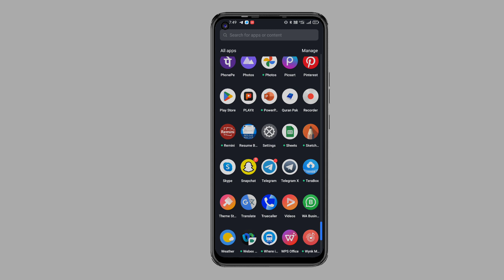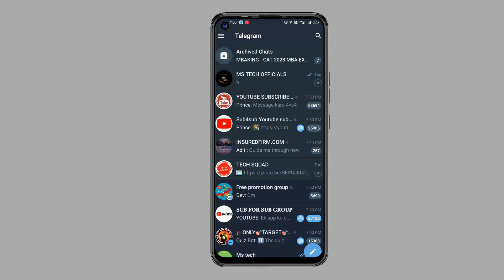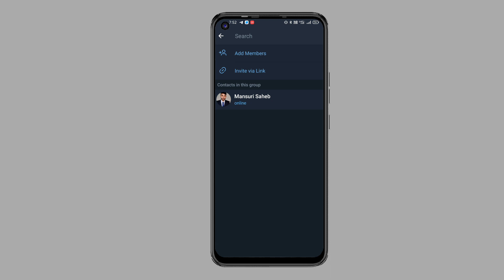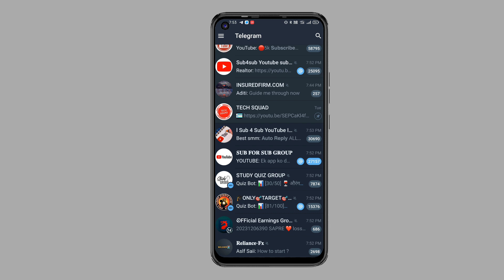How to make a telegram group | telegram group kaise banaye | telegram group Ato Z setting hindi me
telegram group unlimited kaise banaye
Unlimited fake group kaise banaye telegram me
Unlimited channel kaise banaye telegram me
Fake group
Fake add member in telegram

how to hack telegram group

how to increase member in telegram group

telegram group link tamil

telegram group settings

telegram group link malayalam

telegram group me only admin message kaise kare

telegram group link movie

how to put song in telegram group

telegram me fake

how to create fake account in telegram

how to make fake member in telegram

how to create fake id in telegram

how to fake vote in telegram

how to create fake email in telegram

how to get fake followers in telegram channel

how to create telegram account with email

how to create telegram account with usa number

how to create telegram account with gmail

how to create telegram account without number tamil

how to create telegram account without number malayalam

how to create telegram account in telugu

how to create telegram account without notifying contacts

how to create telegram account without email

how to delete telegram account temporary

how to delete telegram account 2023

how to delete telegram account forever

how to delete telegram account permanently 2023

how to delete telegram account iphone

how to delete telegram account from google

how to delete telegram account tamil

how to delete telegram account permanently 2022

delete telegram account kaise kare malayalam